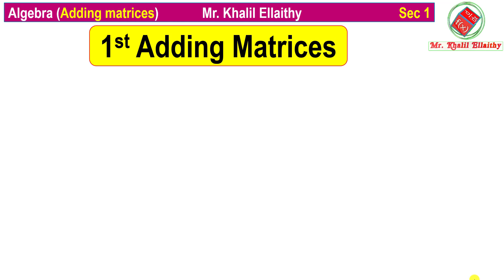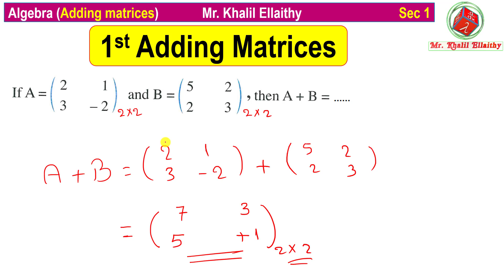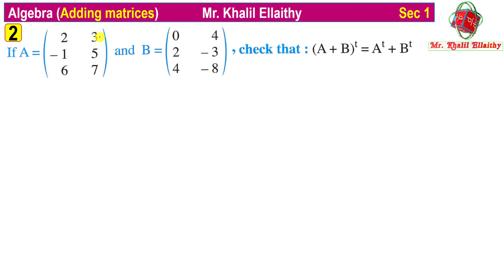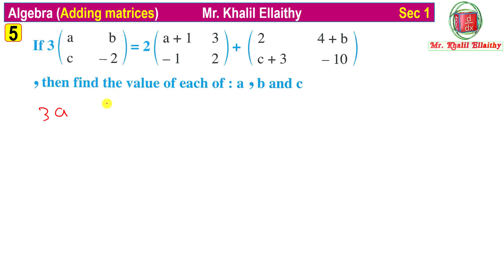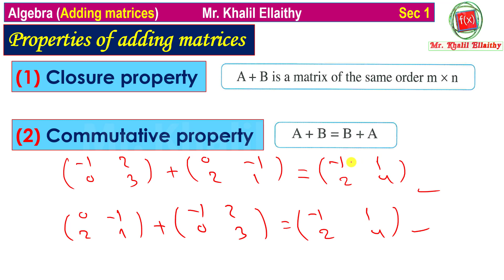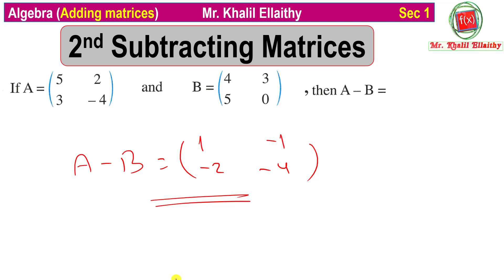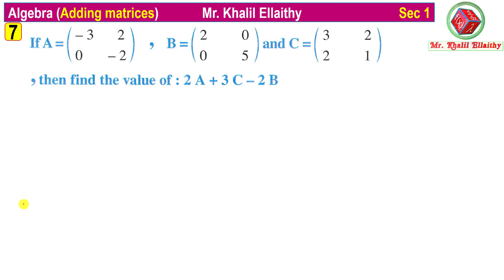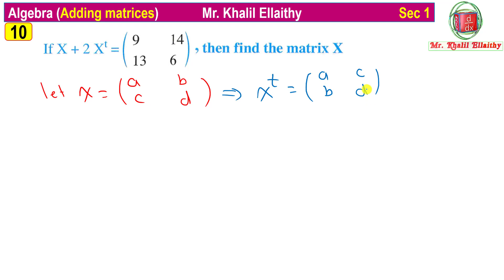Sec 1 Algebra Lesson 2 Adding And Subtracting Matrices Lecture 3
Algebra
Lesson 2
Adding and subtracting Matrices

تمنياتي بالتوفيق ان شاء الله،،،